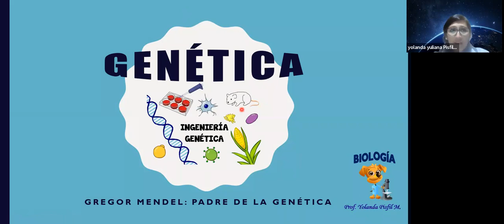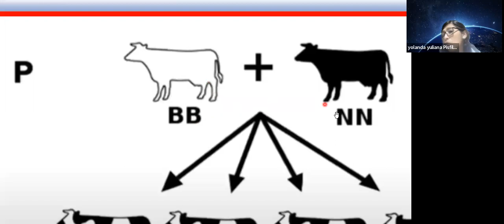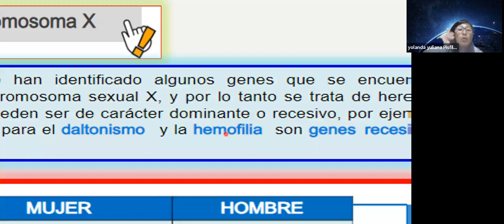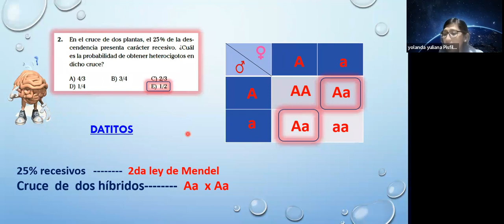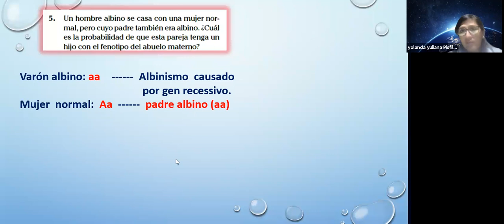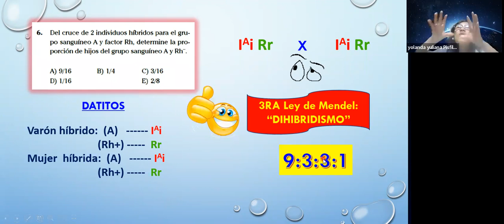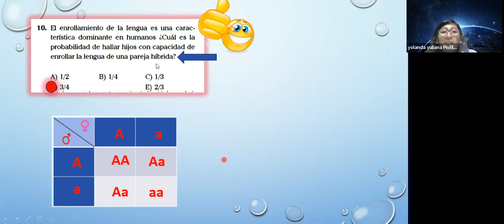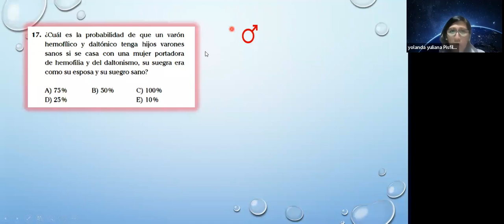BIOLOGÍA 19/10 - TURNO TARDE